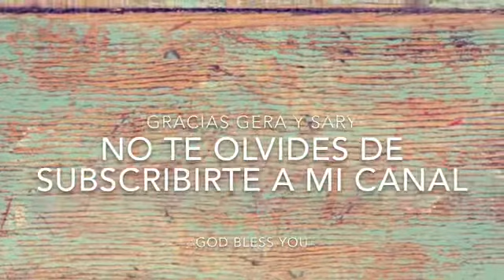Make-up challange con la Sary y Gera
Fue un dia de risa con este challenge de make up